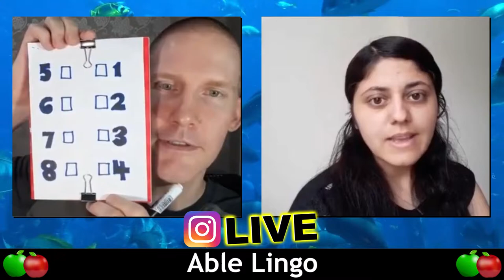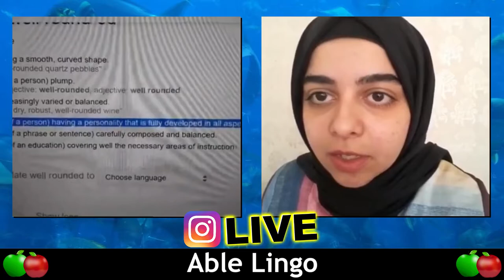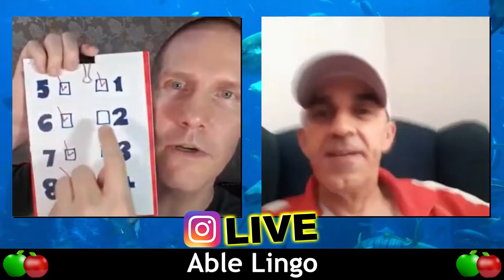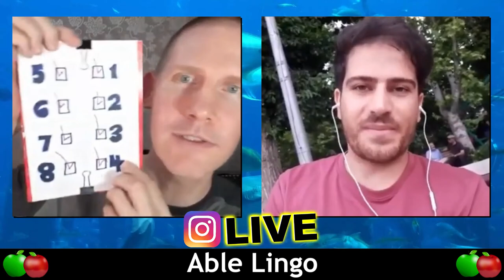💜 IG LIVE 26May2019 | Chat with a Native | Interactive English Lesson